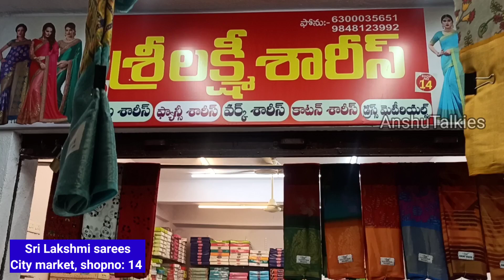దసరా స్పెషల్ బోటిక్ style brasso,ఫాన్సీ పట్టుచీరలు కేవలం 199/-నుంచే గుంటూరులో.ఒక చీర కూడా కొరియర్ చే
Sri Lakshmi sarees,
ShopNo: 14,
City market,
Beside Vasavi market,
Mangalagiri Road,
Guntur